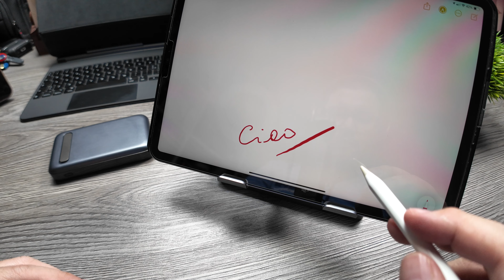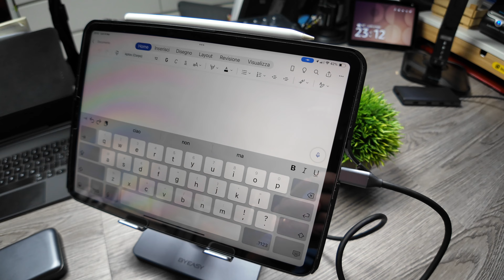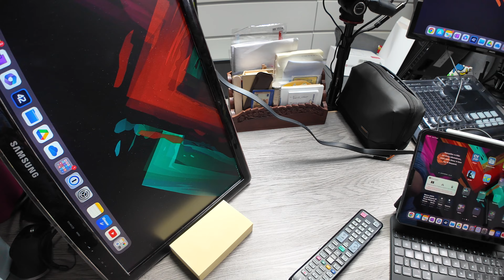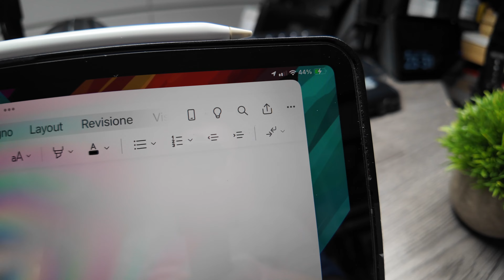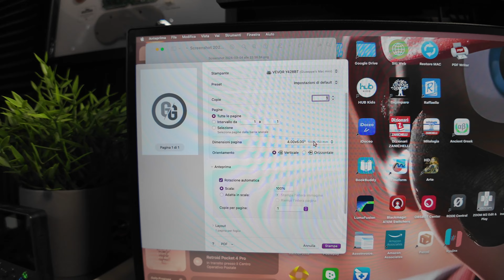5 TOP GADGET per la PRODUTTIVITÀ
Nel mio nuovo video, vi presenterò 5 top GADGET che rivoluzioneranno la vostra routine quotidiana, migliorando la produttività in ogni settore della vostra vita! 🚀💼

In questa selezione attentamente curata, esploreremo gadget innovativi e funzionali che rendono ogni giorno più efficiente.

Dalle soluzioni di caricamento veloce agli stand smart, passando per stampanti, headsets e altro, scoprirete come questi gadget possono trasformare la vostra esperienza quotidiana.

Analizzeremo anche le caratteristiche avanzate di ciascun gadget, evidenziando i benefici per la produttività e la praticità.

Se siete pronti a ottimizzare la vostra vita quotidiana con tecnologia di qualità, questo video è ciò di cui avete bisogno!

📦 LINK UTILI 📦

🏷️ Prodotto 1

🏷️ Prodotto 2

🏷️ Prodotto 3

🏷️ Prodotto 4